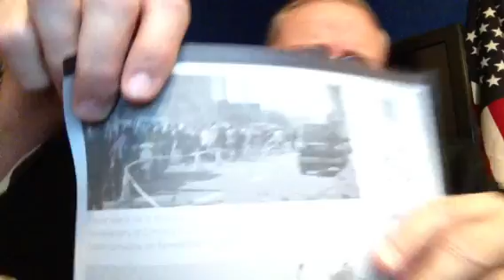BREAKING: 7 Explosions At China Communist Headquarters!!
Communist China HQ has been hit with 7 explosions with 1 dead and 8 wounded also